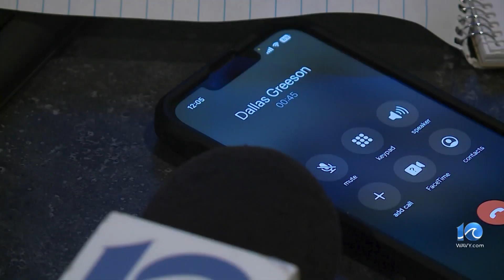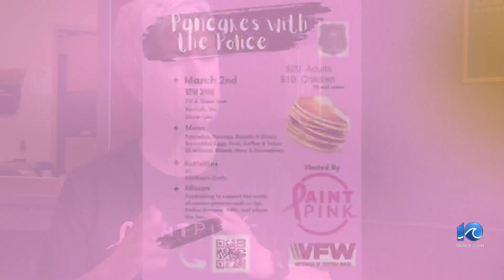Norfolk police officer gets back up in fight with cancer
Dallas Greeson took an oath to protect and serve even if it meant putting her life on the line. Now her life is on the line, not because of crime, but lung cancer.